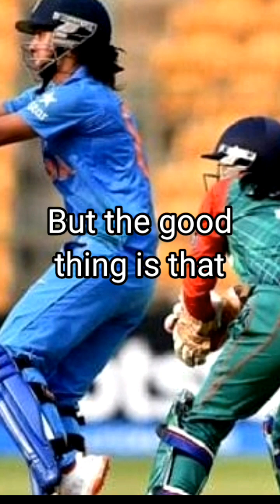Bangladesh Women VS India Women 1st T20 2023 Head to Head, Pitch Report, Weather Report, Playing 11